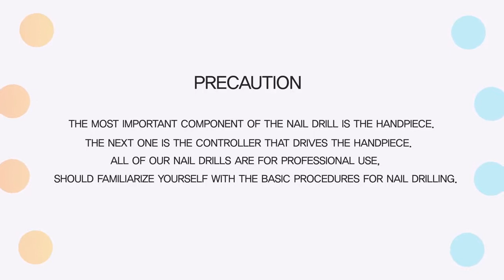Nail Drill from Korea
This is a nail drill manufactured in Korea. This device will help nail artists work conveniently and comfortably and enhancing the perfection.